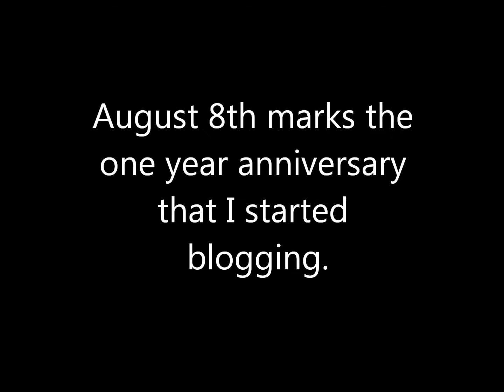Club Penguin Finders: One Year of Blogging!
I can't believe a whole year went by! Its sure was awesome posting about the latest cheats for you guys! I look forward to blogging more in the future!